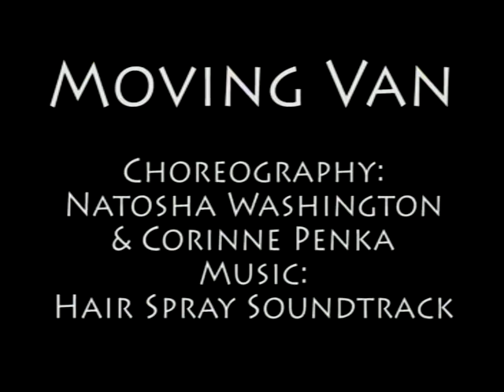Moving Van -Long